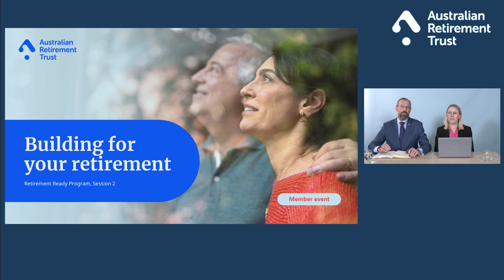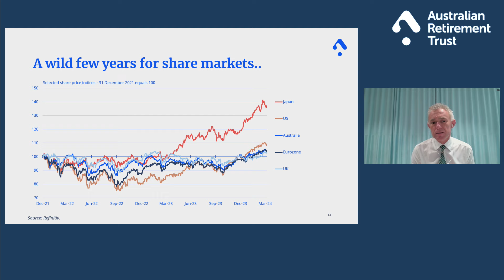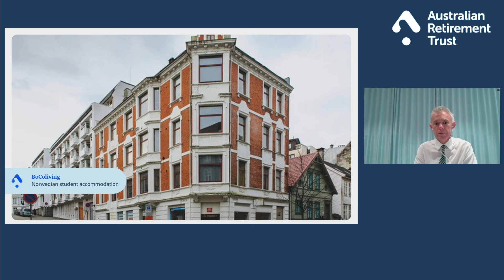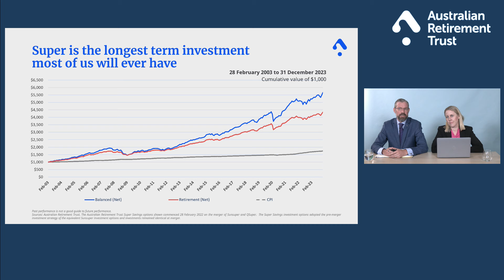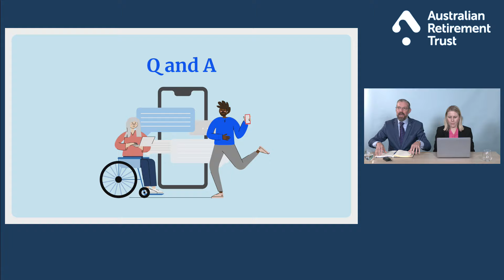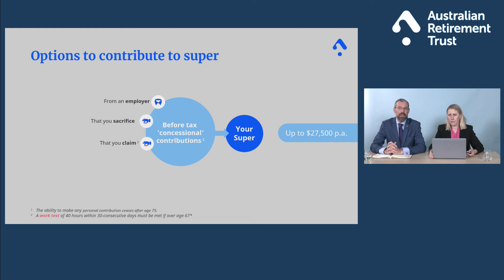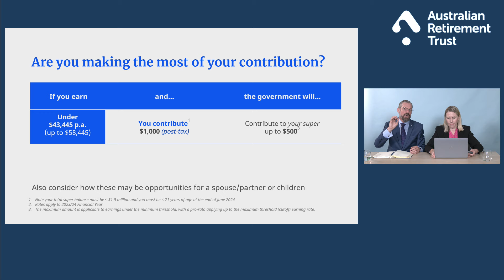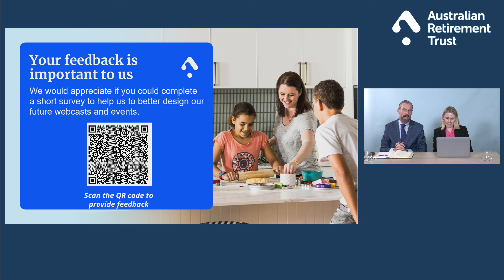Building for your retirement webcast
Australian Retirement Trust’s Building for your retirement webcast, part of the Retirement Ready Program.

You’ll learn strategies and opportunities to set yourself up for life after work:
• How you could grow your super to and through retirement.
• Investment fundamentals, how we invest your super and a market update
• About weighing up your insurance needs in the lead up to retirement.
• How tax could play into your decisions.

This webinar is general information only and brought to you by Australian Retirement Trust Pty Ltd (ABN 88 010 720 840, AFSL No. 228975) as trustee for Australian Retirement Trust (ABN 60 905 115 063) (the Fund).
Any advice given is provided by representatives of Sunsuper Financial Services Pty Ltd (ABN 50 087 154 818, AFSL 227867) or QInvest Limited (ABN 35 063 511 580, AFSL 238274), both wholly owned by the Trustee as an asset of Australian Retirement Trust. As representatives, they may recommend ART superannuation products when they are appropriate. Please refer to the relevant Financial Service Guides available for QSuper. The content is provided for general information and educational purposes only, any personal views and opinions in this podcast are not necessarily the views of the Trustee.

This information and all products are issued by Australian Retirement Trust Pty Ltd ABN 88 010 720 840 AFSL No. 228975, the trustee of the Fund, Australian Retirement Trust ABN 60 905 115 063. Any reference to "QSuper" is a reference to the Government Division of the Fund. Information is correct at the time of publishing. This is general information only and does not take into account the investment objectives, financial situation or needs of any particular individual. You should consider if the information is appropriate to your own circumstances before acting on it. You should also consider the relevant Product Disclosure Statement (PDS) before deciding to acquire or continue to hold any financial product and also the relevant Target Market Determination (TMD). For a copy of the PDS or TMD, please phone 13 11 84 or go to the Australian Retirement Trust or for QSuper products visit qsuper.qld.gov.au/pds or call us on 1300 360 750 for a copy.

Prior to 28 February 2022, the ART Super Savings Balanced investment option was the Sunsuper Balanced investment option.